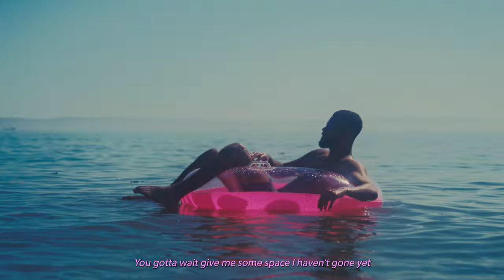PBP (prod. dontheprod) - Dom a Lloyd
PBP!! Ail sengl Dom, Lloyd a Don. Fideo wedi'i cyfarwyddo, saethu a golygu gan Nathan Misra

PBP!! Dom, Lloyd & Don's second release. Shot, directed and edited by Nathan Misra

Lyrics & Translation:

[CYTGAN]
Pryd? Pryd? Ble? Ble? Pwy? Pwy?
When? When? Where? Where? Who? Who?

Der i gwario amser gyda’r boi
Come and spend some time with the boy

Tri gwaith, chwech gwaith, llwyth
Three times, six times, loads

Paid gadael i nhw gwybod, mae fe’n poeth.
Don’t let them know, it’s hot.

[PENNILL 1]
Mae fe’n poeth! That means it’s bait.
It’s hot! That means it’s bait.

Fi eisiau chill, she wanna date.
I wanna chill, she wanna date.

I’m in the gym, you’ll have to wait (weight).

Fi ar y bench, that’s like 6 plates.
I’m on the bench, that’s like 6 plates.

Fi’n gwybod os fi da hi bu nhw’n siarad ac yn edrych,
I know that if I’m with her they’ll be watching and talking,

Fi’n dweud o brofiad dyna lle mae’n mynd yn lletwith,
I know from experience that’s where it all goes wrong,

I'm really working on myself, I’m tryna be wholesome,

I’m really tryna prove that I don’t need no one.

Ond mae fe’n galed pam hi’n temptio,
But it’s hard when she tempts me,

Please dont interrupt my flow, na paid ti mentro
Please don’t interrupt my flow, don’t try it

Nawr mae hi’n anfon lluniau draw a mae hi’n ddi-wisg
Now she’s sending pictures with no clothes on

She’s on my phone saying Lloydy just come and hit this.

Paid gadael i nhw gywbod, mae fe’n poeth.

[PENNILL 2]
Fi’n erbyn y wal
My backs against the wall

Galw fy ffon, paid gadael fi fod, can’t stay here for long
Calling my phone, won’t leave me alone, can’t stay here for long

I gotta work, mae arian i neud, dwi yma da Don
I gotta work, there’s money to make, I’m here with Don

You gotta wait, gimme some space, I haven’t gone yet

Ond nawr mae’i yma am oes, dyw hyn ddim yn doeth,
But now she’s here for ages, this isn’t wise

Be di’r pwys? I aint got a choice.
What’s with the pressure? I aint got a choice.

Mae hwn yn problem, nawr mae’n boeth! Sefyllfa’n dwys.
This is a problem, now it’s hot! The situation’s intense.

I’m sorry I didn’t give closure

Ond mae fe’n galed pam hi’m temptio,

Now she’s sending pictures to me with no clothes on